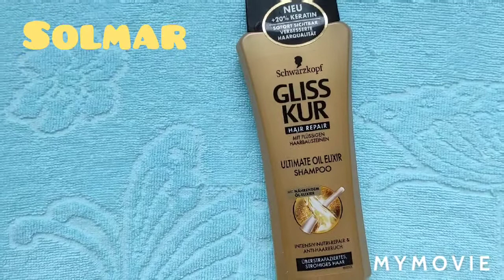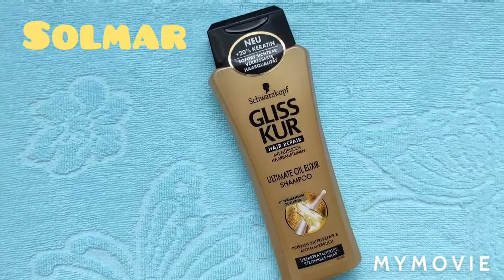Обзор GLISS KUR Ultimate Oil ELIXIR Интенсивное питание и уменьшение ломкости Сухие и поврежденные